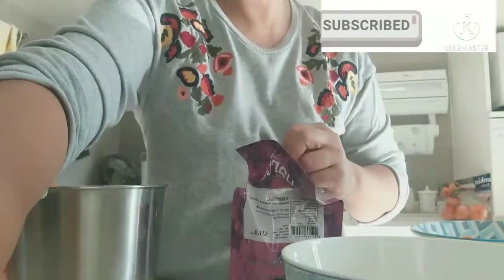HEALTHY YUMMY CARROTS CAKE